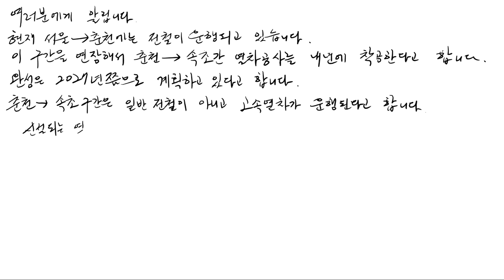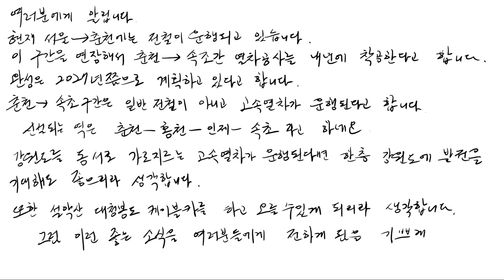알립니다--정정합니다. 춘천-화천-양구-인제- 속초 노선이라고 합니다.